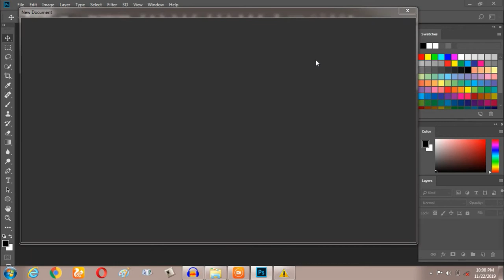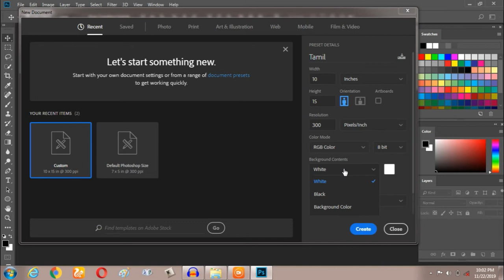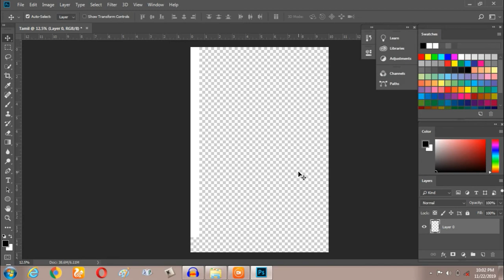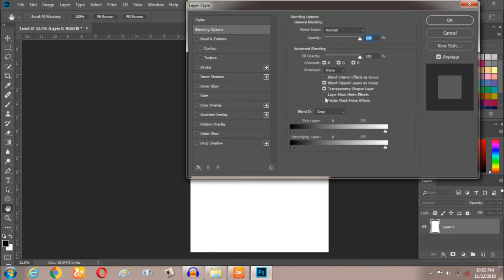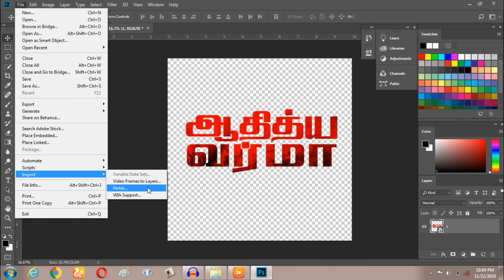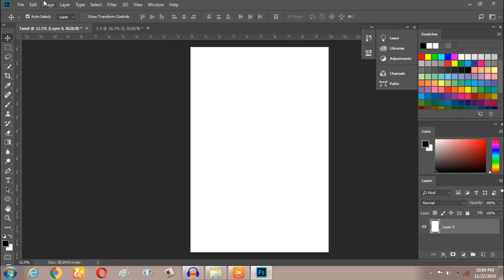phpotosho TAMIL ART STUDIO 1 VIDEO basic video for photoshop ui elamen